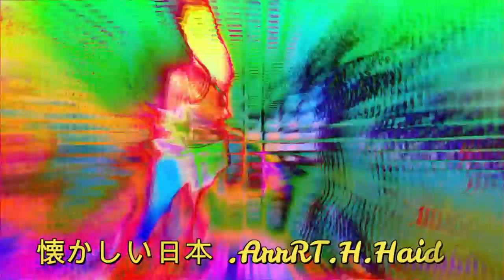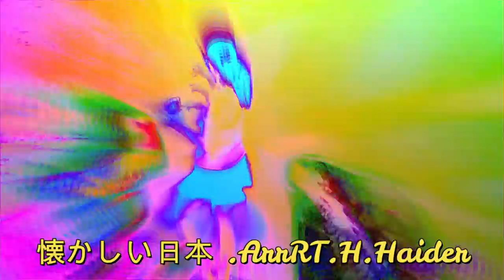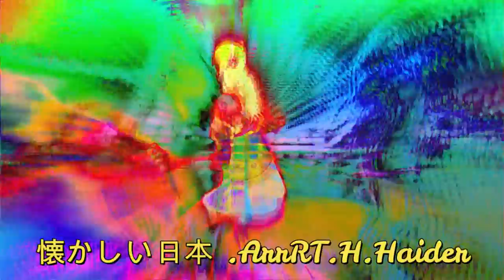懐かしい日本 .ArrRT.H. By H.HAIDER.MADE in HAIDER.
By H.HAIDER. 懐かしい日本  .ArrRT.H. MADE in HAIDER.
H.Haider.ArrRT.H.Movie.